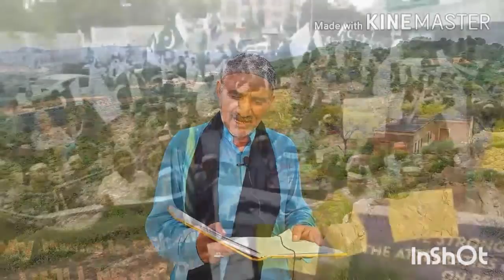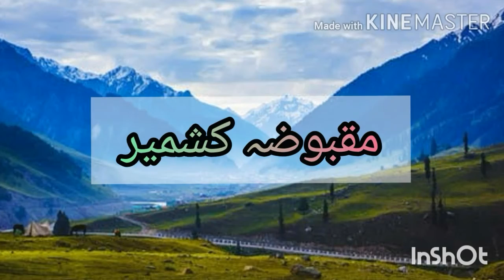| Jashan E Azadi Nazam | Happy Independes Day 14th August 2020 |New Clip Sajid Niazi Dadyal جشن آزاد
14th August 1947  Jab Pakistan Hindu Ki Ghulami Se Azad Howa
(Jiska Khwaab Alama Iqbal Ne Dekha Aur Jiskee Tabeer Qaid-e-Azam Ne Ki)
Es Viedo Main Jashan E Azadi Mubarakh Ki Nazam Aur Kashmir Ki Kuch Tasveeri Jalkhiyaan Aur Humari Jid o Jahid Ki Kuch Pic Hain Jisko Deakh Kr Aap Main Watan Se Aur Payar Ho Jaye Ga.
(In Shaa Allah Kashmir Azad Ho Ga)
(Pakistan In Shaa Allah Qiyamat Tak Abaad Rahe  Ga Allah Keh Ahsan Se)

Jashn-e-Azadi, 14Agust  1947, Beautiful Voice, National Song, Nazam, Sajid niazi Dadyal, Great word, Nice word, My country, Country love, Apne Mulak Se Payar, Apne Mulak Se Muhabbat, Local vice, Local poet, Pakistan, Dadyal, Rata, Mirpur